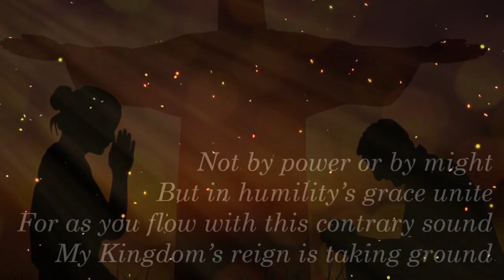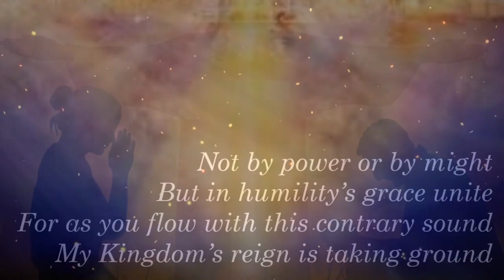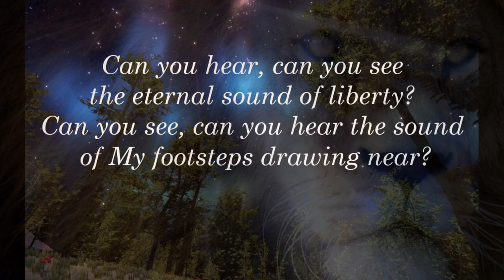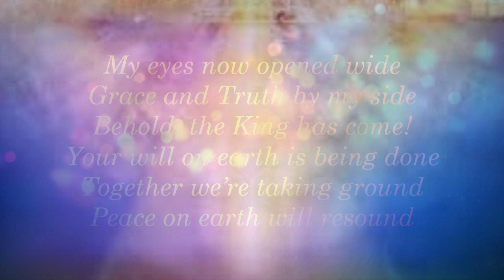Taking Ground (12-7-2022)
"Not by might, nor by power, but by my Spirit, says the LORD of hosts."
Zechariah 4:6
Incense Rising Intercessory Worship, 2022
Lyrics: June Schuldt
Decree: Gail Douglas
Video clips/images: Pixabay